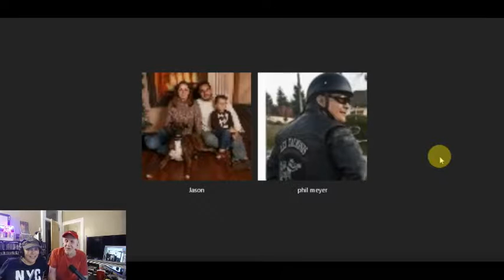Alex Bennett's Ramble 9-30-16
One of the best ever!